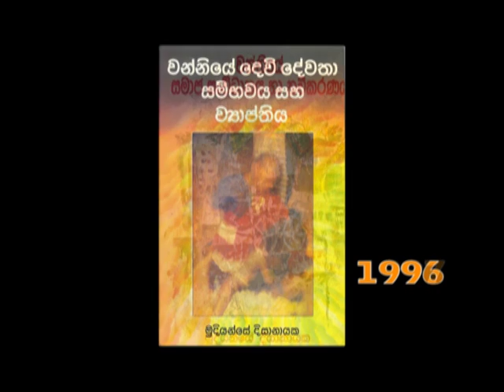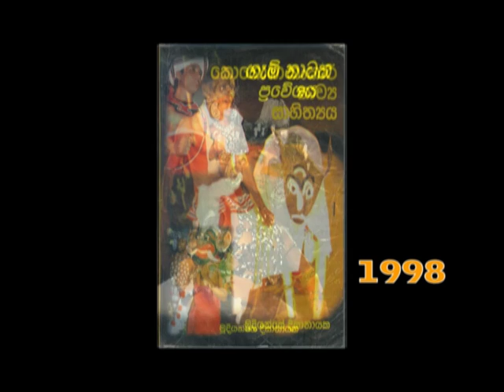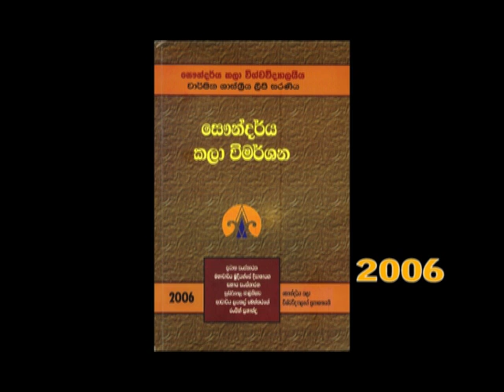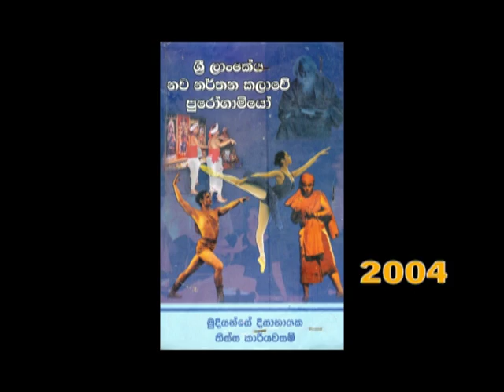Prof.Mudiyanse Dissanayeka's Publications